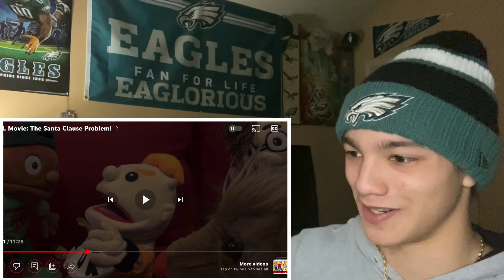SML Movie: The Santa Clause Problem! (Reaction)